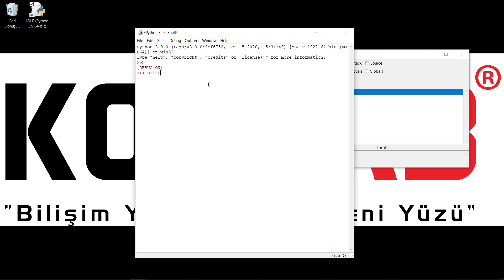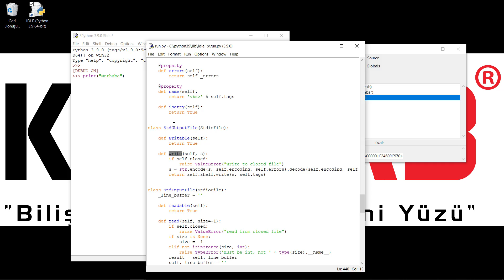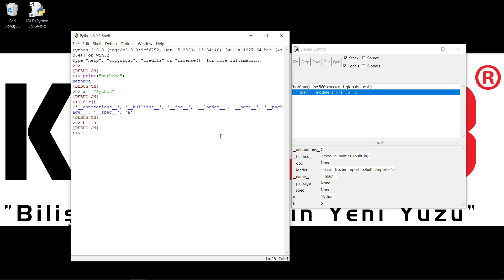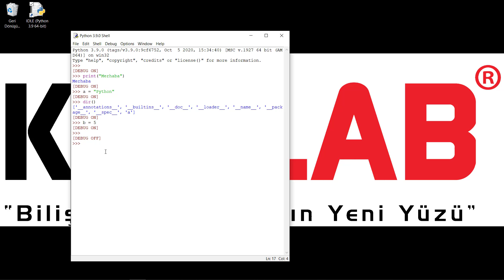PYTHON PROJELER ve POPÜLER KÜTÜPHANELER 29- IDLE Debug Modu.